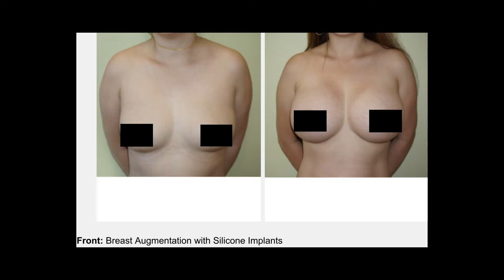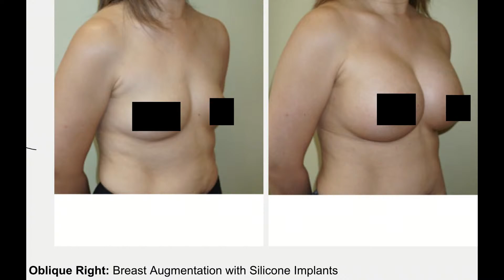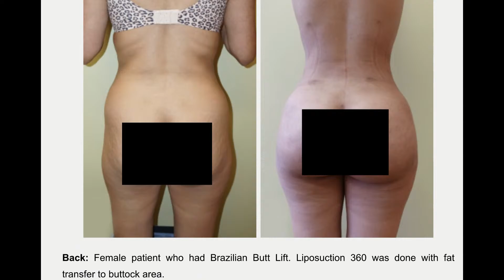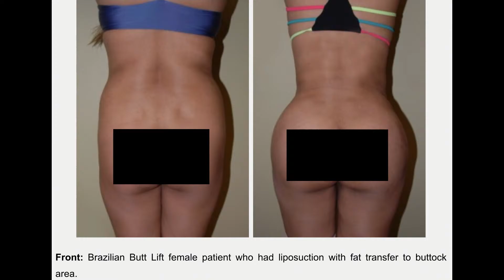04/21/2022 | FOUA VANG SHOW | Tham nrog Dr. David Thao, plastic surgeon